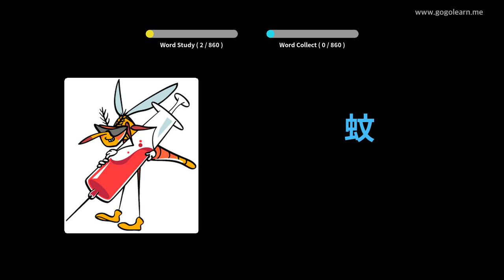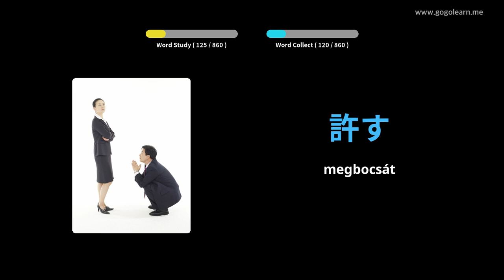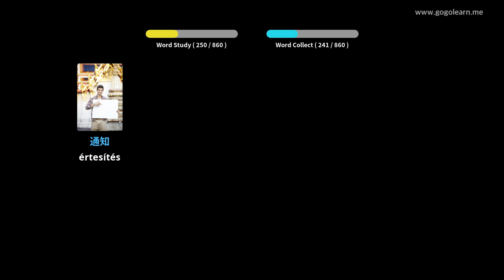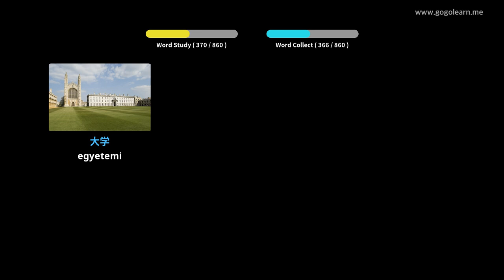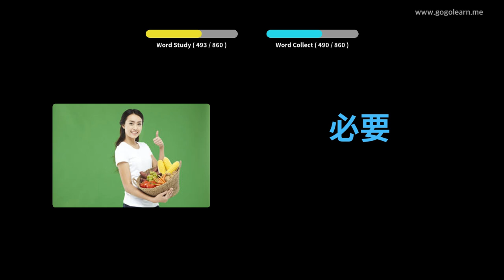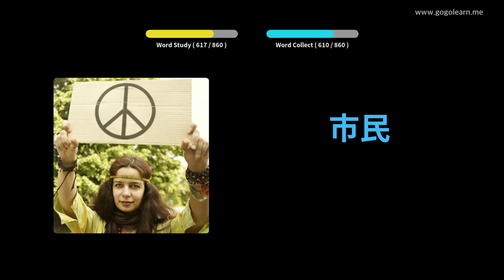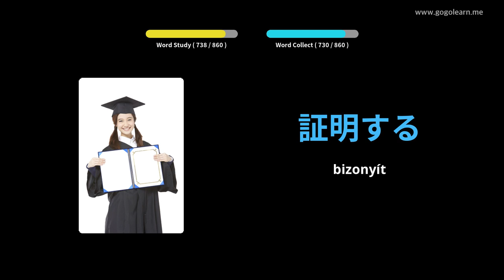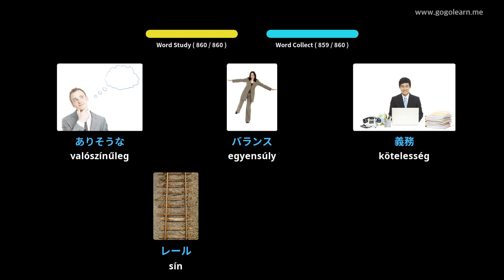Japán szókincs hallgatás alvás közben | Golearn